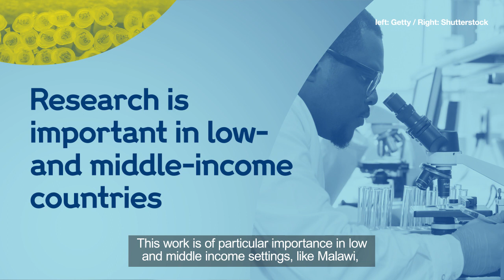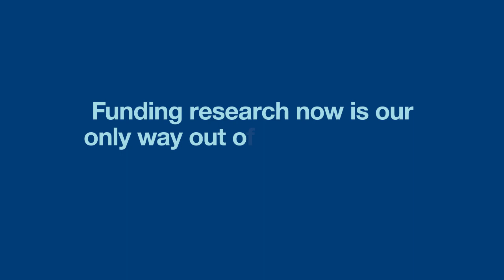How does the immune system respond to coronavirus (Covid-19)? | Wellcome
Testing is a critical part of understanding how to control the coronavirus (Covid-19) pandemic.

Serological studies help us track how the virus spreads, its impact on different people and how we develop immunity. In Malawi, researchers are studying test samples to understand if exposure to the virus generates an immune response that's enough to prevent reinfection in the future.

"This work is of particular importance in low- and middle-income settings, like Malawi, where it has been hard to enforce some of the preventative measures," explains Dr Marah Chibwana.

To find solutions to Covid-19 that work for the world, it's essential that large-scale, quality global studies receive the funding they need.